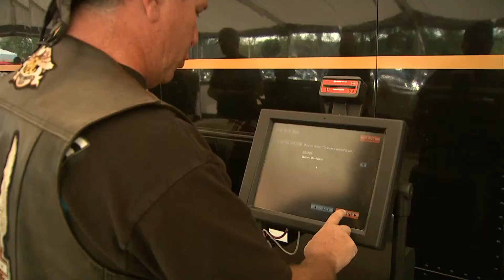Riding Project RUSHMORE | Harley-Davidson's 110th Anniversary Celebration, Day 1 Rides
Built by all of us. For all of us.